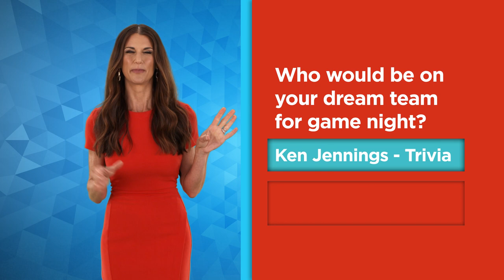Quick Questions With Samantha Harris | Tug of Words